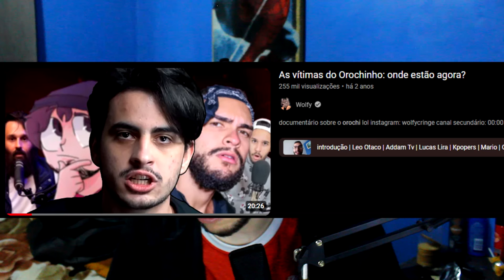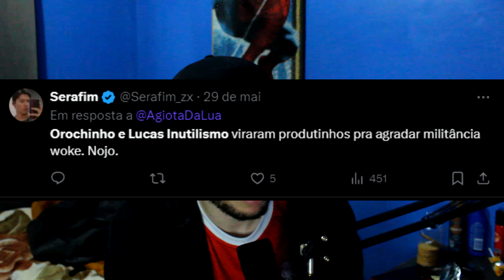orochinho é gay agora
i am the intercontinental champion